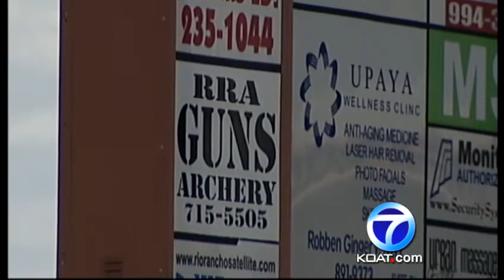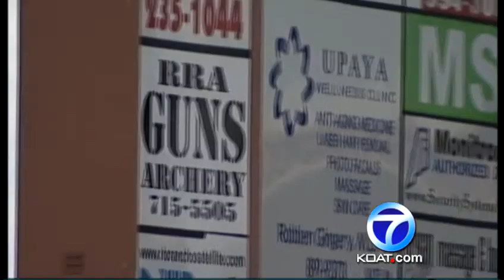Gun shop robbery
See surveillance photos from the robbery.